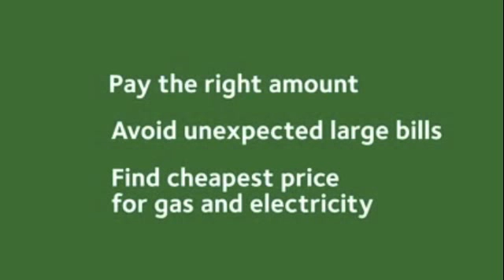"Austerity Kills" by Fruity Frank & the Frisky Freaks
Lyrics written and sung by Steve Wallis, music composed and played on acoustic guitars by Ali and John Wilkes. You can find and download the music

Lyrics:

We need unity
Not austerity
No ifs, no buts
Stop all the cuts
Except Trident of course
And perhaps the armed forces

We can choose eating
Or we can choose heating
With high energy bills
Austerity kills

When it gets cold
Unite young and old
Austerity kills

Those on the right
Oppose our fight
And ignore our plight
Unite black and white

The problem is not immigration
Welcome foreigners' integration
Into British society
Don't make their life a misery

Blame the rich not poor
No to another war

It's rich bankers who are mainly to blame
Our rebelliousness they want to tame
Tories must think the masses are twits
Trying to blame people on benefits

In "Nineteen Eighty-Four"
World fascism Orwell foresaw
We correctly hate
The surveillance state
Big brother is watching you
He opposes revolution too

We need unity
Not austerity
Stop the cuts